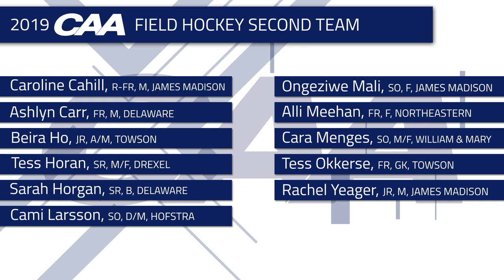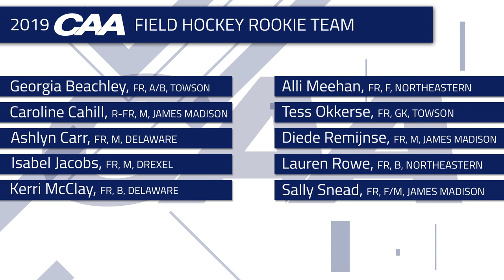2019 CAA Field Hockey Postseason Awards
Delaware junior Femke Strien was named the inaugural CAA Offensive Player of the Year, while William & Mary senior Christie van de Kamp collected CAA Defensive Player of the Year honors for the second consecutive year. Northeastern freshman Lauren Rowe was named CAA Rookie of the Year. Tess Ellis earned CAA Coach of the Year honors for the second consecutive season.